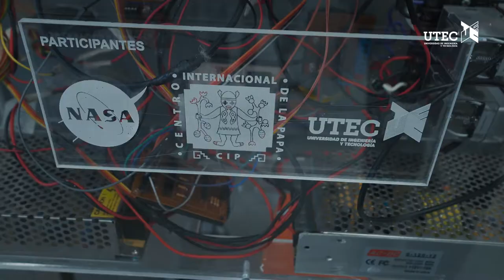Papa en Marte (UTEC)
Para el Concurso la Patata Marciana